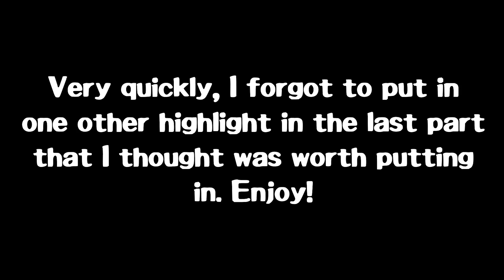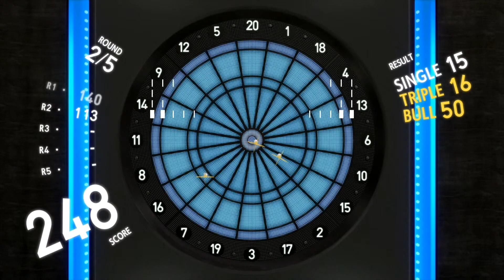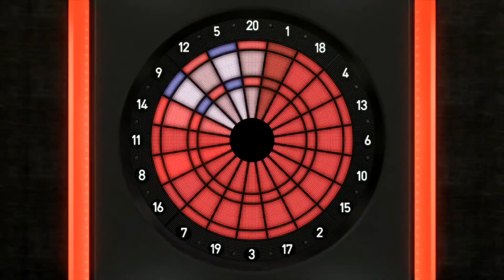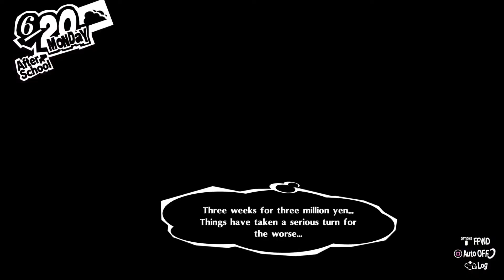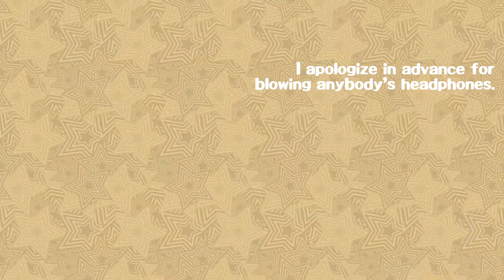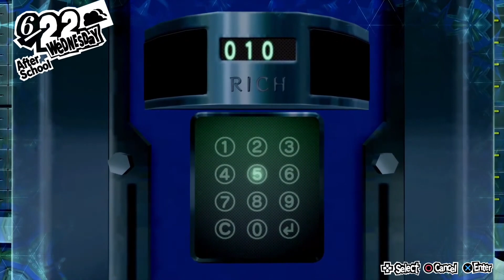Persona 5 Royal - Arsene Only/Hard Highlights #3: Kaneshiro Arc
For Trash or Treasure's first full Let's Play, we're doing Persona 5 Royal, but with Joker only using his starting persona, Arsene. These are highlights based on our time with the game's third arc. Join me and my brother Jude from Atomo Workshop, as we deal with a mafia boss sending teenagers out to deliver drugs.